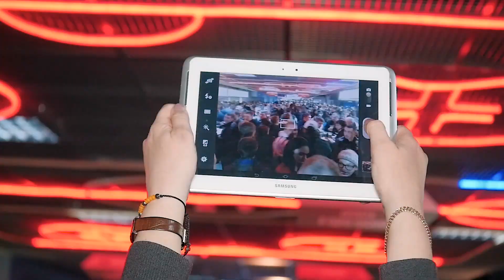ПЛЕЙ-ОФФ - 2017. АК БАРС - АВАНГАРД - 4 МАТЧ